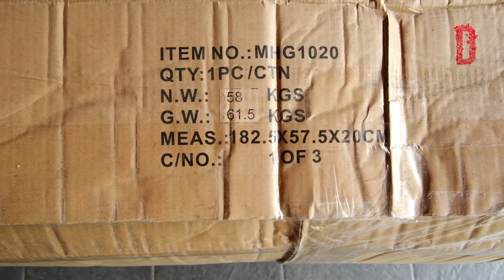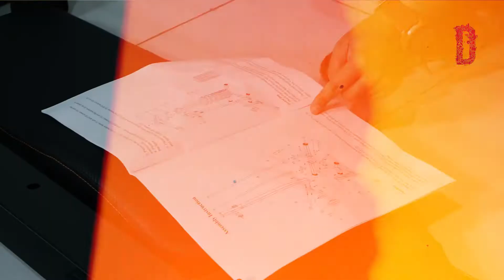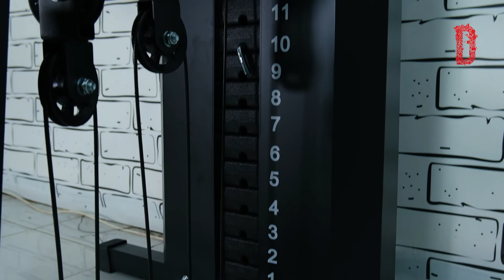BISMILLAH CARA CEPAT LAWAN KOLESTEROL 🤣 - REVIEW & TUTORIAL RAKIT ALAT FITNESS JEZFIT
Masih ada alasan mager untuk ngegym? Ada solusinya, yaitu pakai alat gym ini. Home gym ini mempunyai beban 70.5kg sehingga sangat cocok bagi anda yang ingin cepat membentuk otot tubuh dengan hasil yang sangat maksimal
Selain itu, dilengkapi stack cover sehingga produk terlihat rapi
Apa spesifikasi lebih detail lainnya?
Apakah alat fitness ini worth it untuk dibeli?
Mari kita mulai.

Bisa nih cek cek dulu apa yang bisa kita perbuat hari ini melalui :

Atau langsung konsultasi dan meliahat apa yang bisa di kerjakan

Boleh kok semisal langsung berkunjung ke RUMAH MERAH saya:
Langsung ingin lebih dekat dan konsultasi bisa kok langsung chat aja, langsung di balas kok